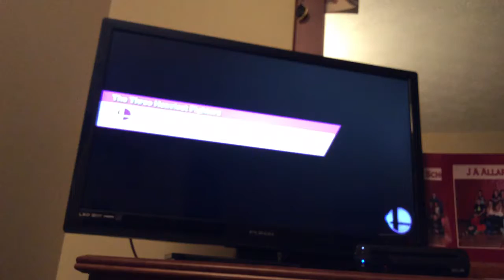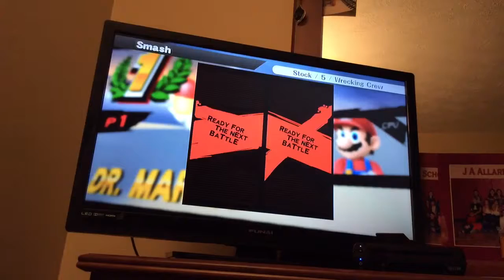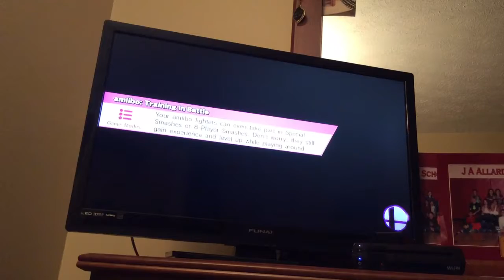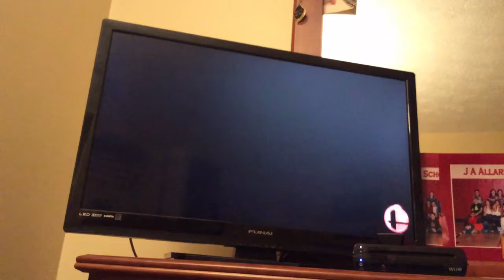Super Smash Bros Part 5!